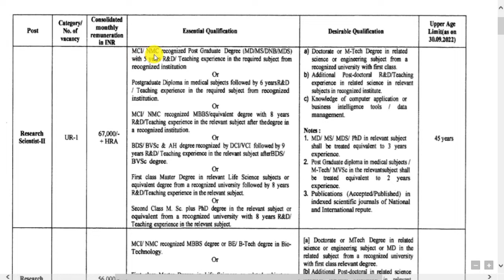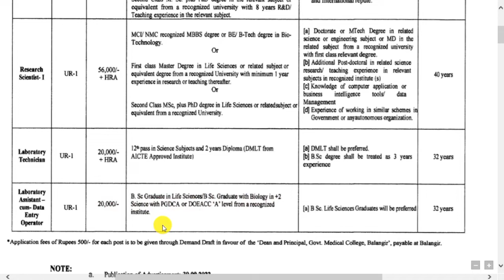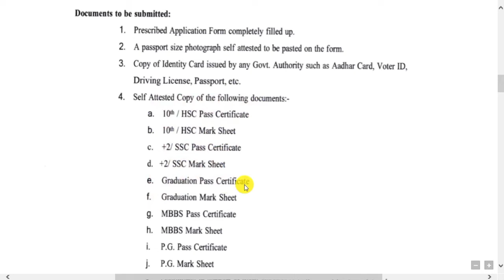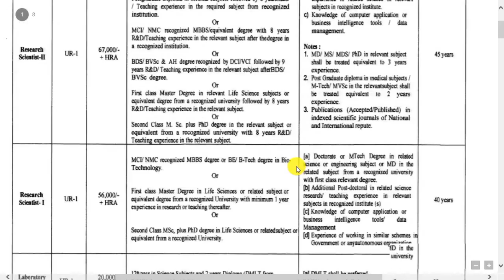Bhima Bhoi Medical College & Hospital recruitment notification 2022